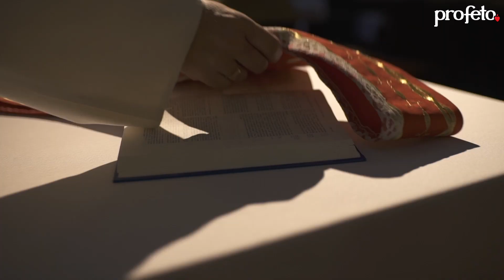Kilka słów o Słowie 19 IV 2022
Mój komentarz do Ewangelii na wtorek, 19 kwietnia 2022